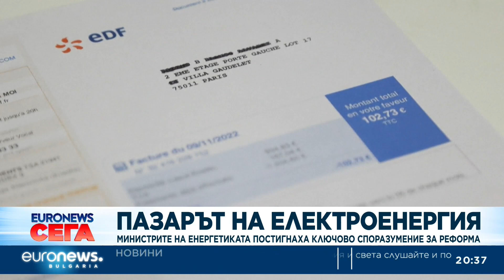Франция и Германия за разбраха за реформата на пазара на електроенергия в ЕС